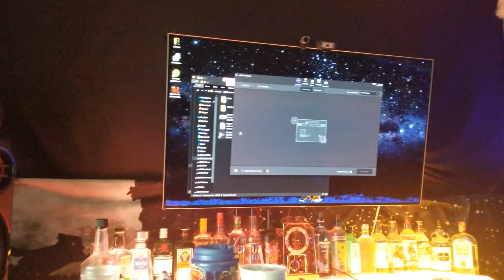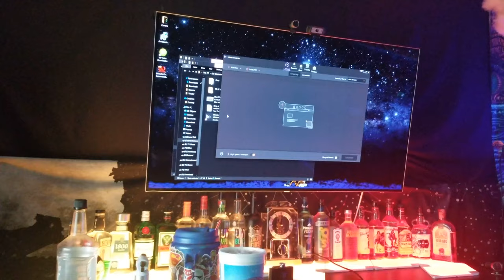Year 5 Week 36 "4th of July 2019"